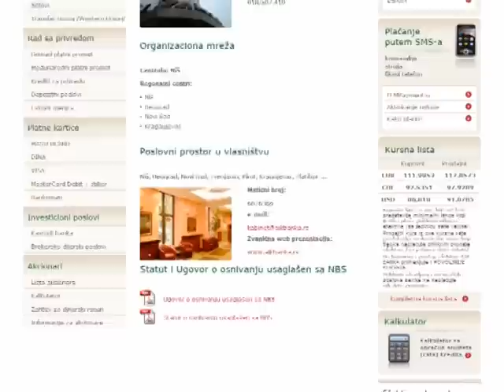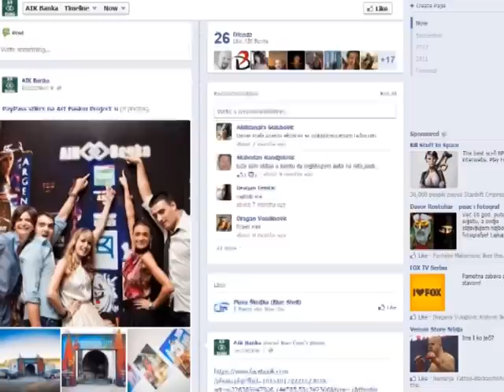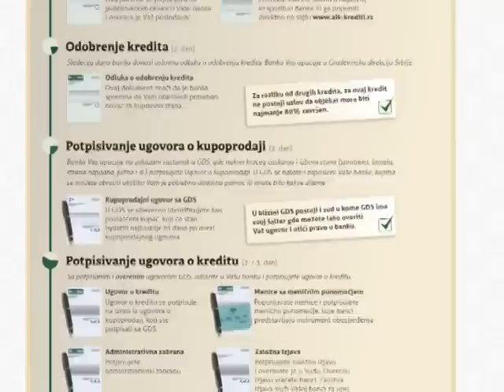Aik Banka: Iskustva korisnika sa subvencionisanim kreditima